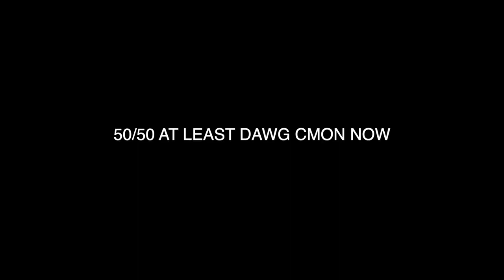WHAT THE FIRST WEEK OF COLLEGE IS REALLY LIKE... (Parties, Classes, Friends, Etc.)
So, today in this video, I decided to give you all some college tips and advice and really let you all know as a college freshmen what the first week of college is really like with parties, classes, and making friends for the college first week as a freshman... if you guys want more college vlog and college video content like this, be sure to subscribe, like, and comment below... Thanks for watching this first week freshmen in college video!

thanks.

See you all in the next what is college like/what is the first week of college like vlog!